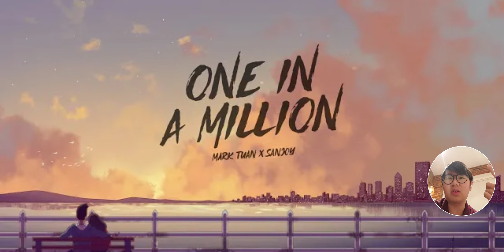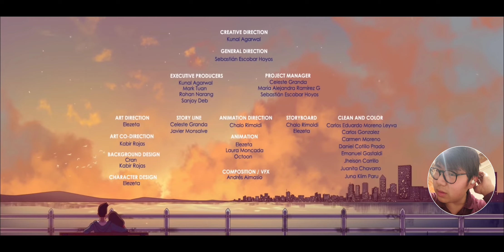Mark Tuan (마크 段宜恩) x Sanjoy - 'One In A Million' (Animated Video) MV Reaction 뮤비 리액션